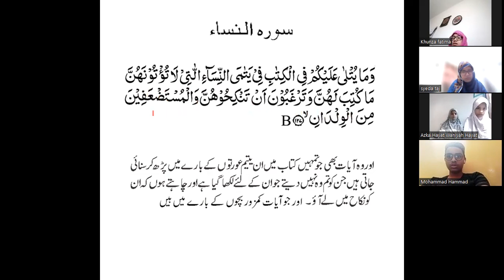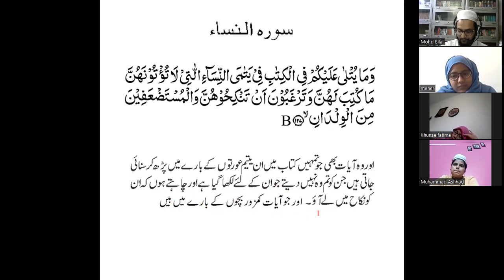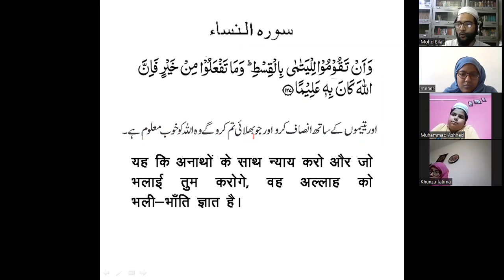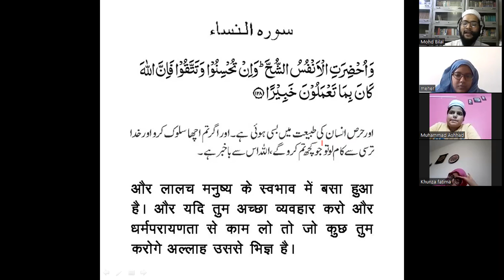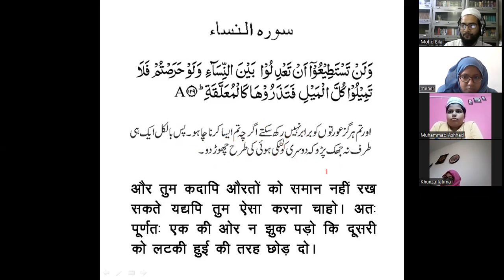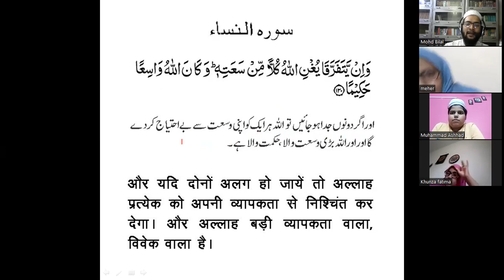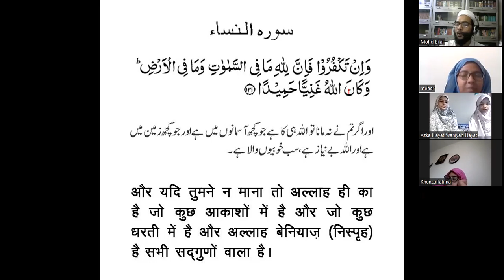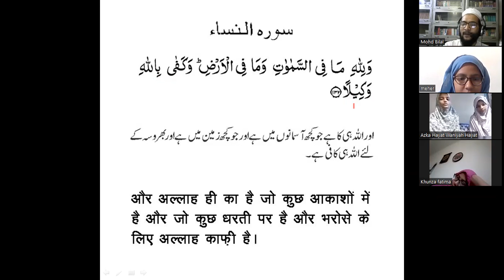BQS-2 Quran Translation Lesson-95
BQS-2 Translation-95
 (11.06.22)